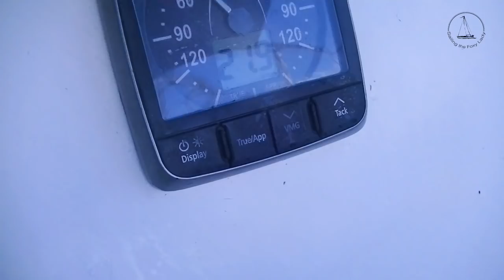STFL - S3 Ep 1 - Paradise bound!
We love sharing our experiences and attempt to inspire others to turn their dreams into reality, whatever they may be. We are working hard on more clips.

Do you want to help us put more content out?

Tunes:
(Intro) Gunnar Olsen - First to Last
Flexxx - To the stars

 Peace, love and pogo sticks from the Foxy Lady crew.